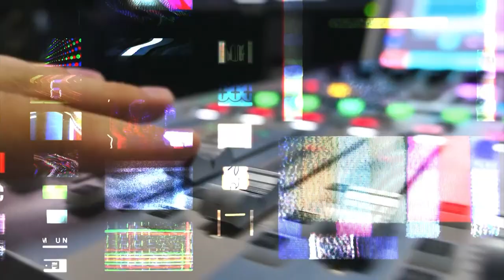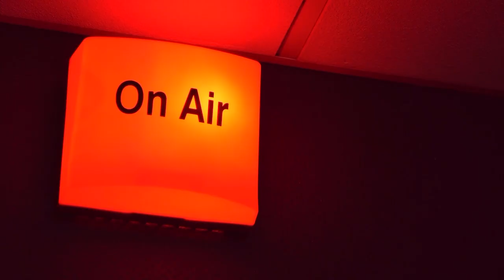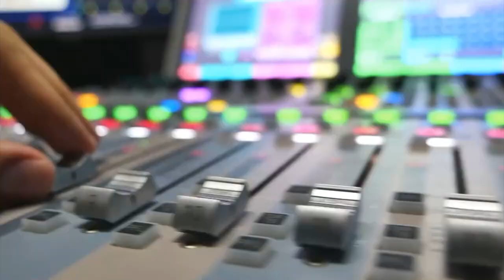Mitul femeii ce poate schimba mersul istoriei!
Regina Elizabeta aII-a și mostenirea sa
A fost Maria Tănase spion?
Nadia Comăneci și visul devenit realitate

INTERVIURI (NE)CONVENŢIONALE în direct la Canal 33
cu Alexandru Catalan, jurnalist Canal 33, alături de Stejărel Olaru, istoric